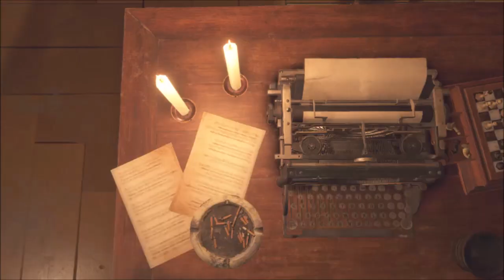Resident Evil 4 Remake - #10: The Right Hand Comes Off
Ashley's been captured again! After dealing with the returning Novistadors, I reach the throne room, only to fall into another trap, literally. Now the Right Hand, the Verdugo, is on the hunt! How will I fare against this tanky monstrosity?